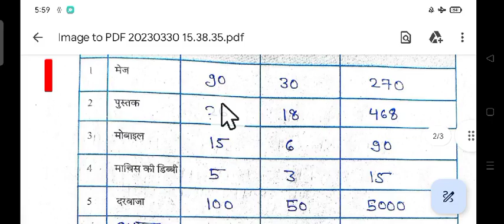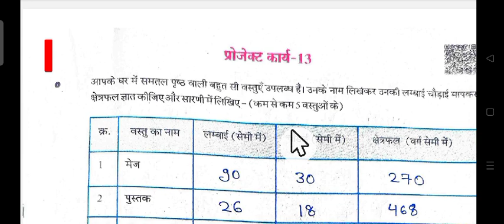प्रयास पुस्तिका 2023-24 कक्षा 6वी/7वी/8वी प्रोजेक्ट कार्य -13 का संपूर्ण हल new prayas abhyas 2023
लो आ गई नई प्रयास पुस्तिका जल्दी देखो
प्रयास_पुस्तिका2023-24
कक्षा6वी/7वी/8वी
प्रोजेक्ट_कार्य-13 का संपूर्ण हल new prayas abhyas 2023